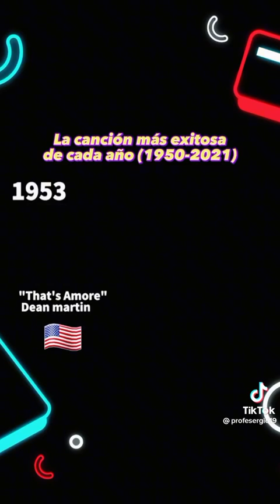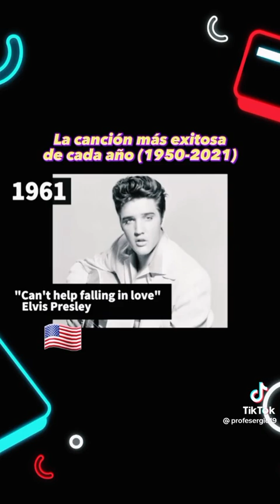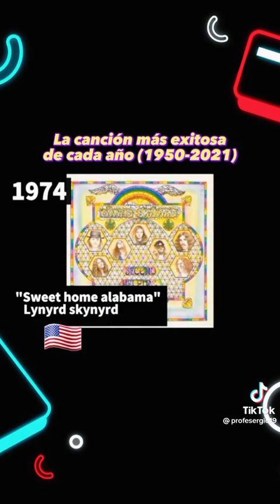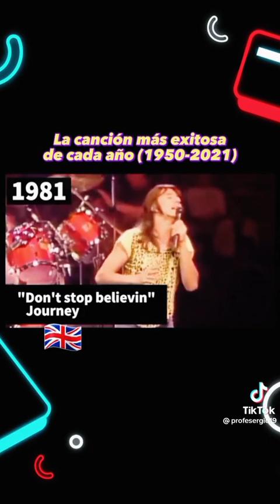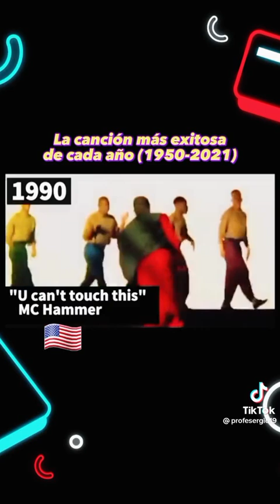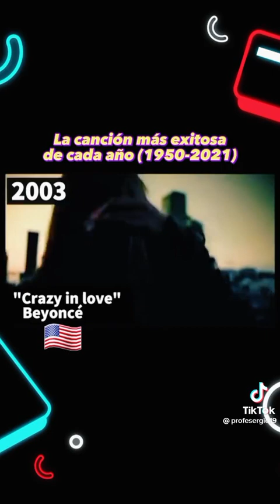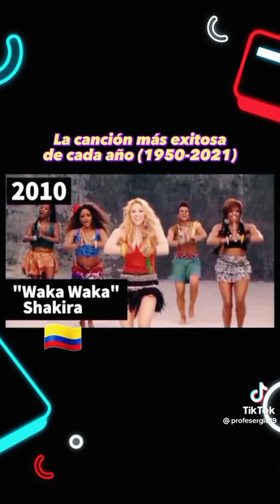la canción más exitosa de cada año 1950-2021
1950 até 2021
a musica mais ouvida de cada ano
the music most played in each year